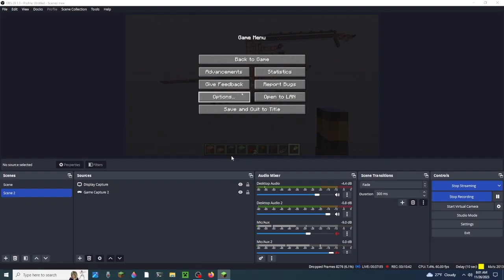Messing around with a modified keypad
Examples of different latches and locks. Example with ilmangos instant repeater line, which would work alot better on a 1, 2, or 3 register, not the 10 register in the video. Example showing the enderpearl stasis chamber encoder hooked up with instant action. Infinitely expandable, render being only limitation.